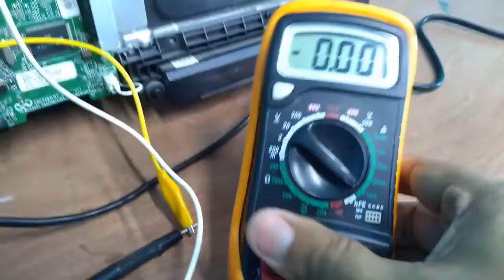De que VOLTAJE son los LEDS de un TV ? como saberlo sin datos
Homemade LED Tester,Testador caseiro LED,Tester LED fatto in casa,Testeur de LED maison,Самодельный тестер светодиодов,घर का बना एलईडी परीक्षक,Selbst gemachter LED-Tester

Probador de LEDS individual sencilla Herramienta fácil de hacer para poder determinar para cuanto voltaje son los LEDS ya sea de un Televisor o de cualquier tipo

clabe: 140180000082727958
banco: consubanco
nombre : Jesús López

Muchas gracias. !!

Si te gustó el vídeo regalame un "LIKE" pero sobre todo "COMPARTE", y si te ha gustado el contenido del canal  SUSCRIBETE,  esto nos dará el Impulso para seguir creando y subiendo más vídeos interesantes para ti, GRACIAS.